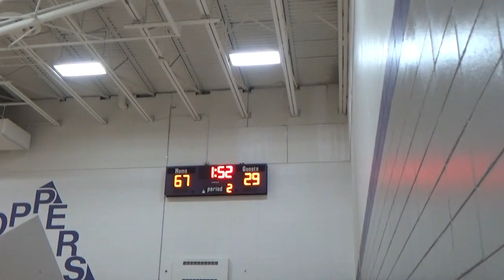Ona Fall League vs Caledonia 10 29 23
The boys only had 5 going into the day as kids were either hurt or out on family business.  Mason tried to play after being sick and out of alignment since last Saturday.   I haven't looked at this game yet but I was told it didn't go well.  Thanks to Brian for coaching and sorry you didn't have a more complete and healthy roster.